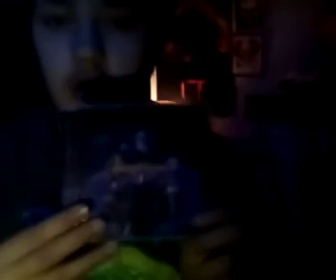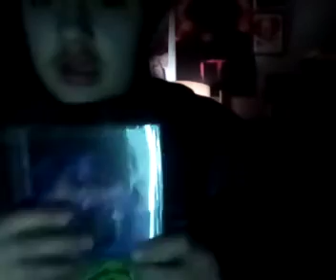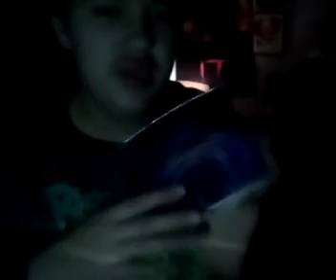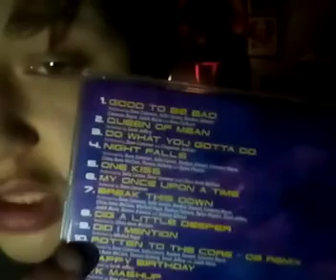Descendants All Of The song of The Movie